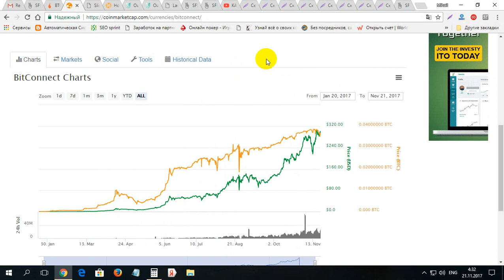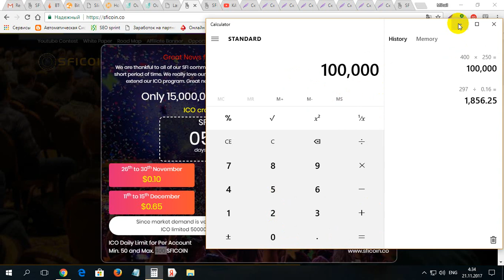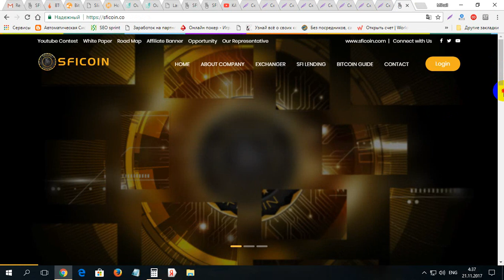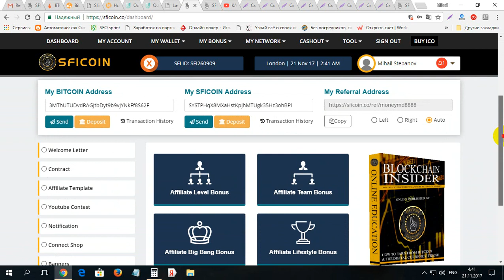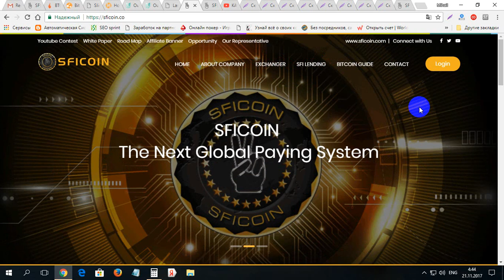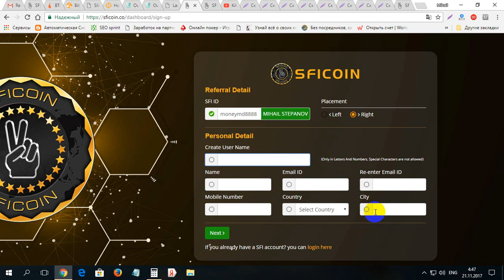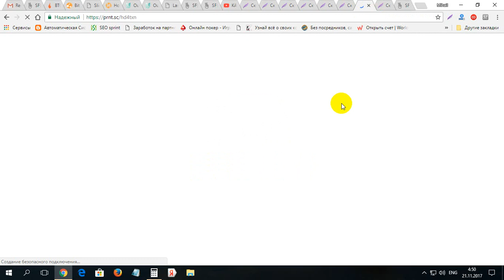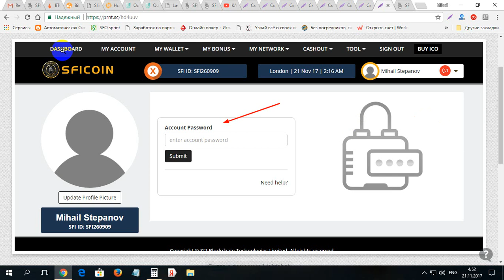Cum sa faci cu 50$ in SFICOIN in un an 50000$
Cum sa faci cu 50$ in SFICOIN in un an 50000$. Pentru iregistrare pe SFICOIN folosim linkul dat